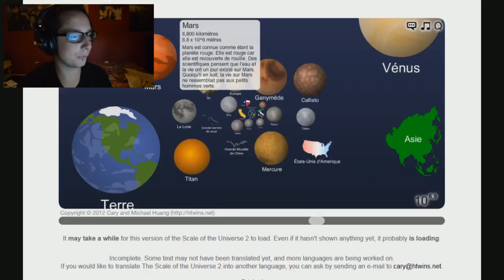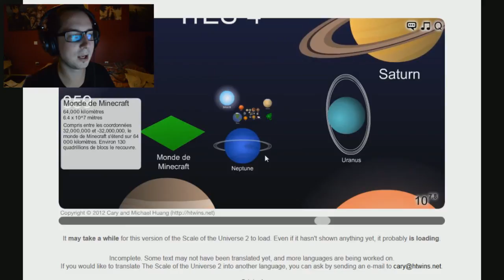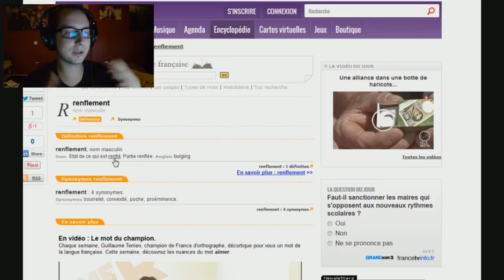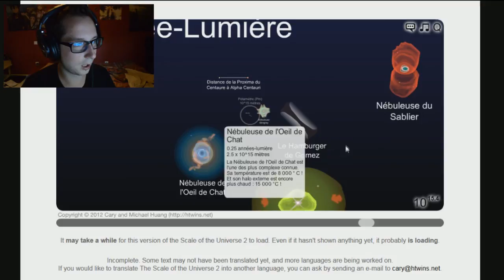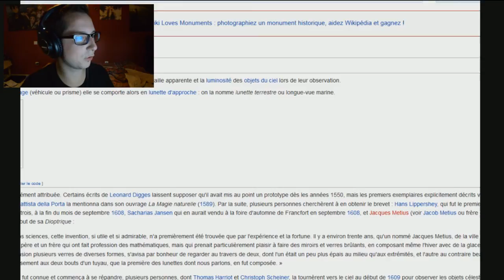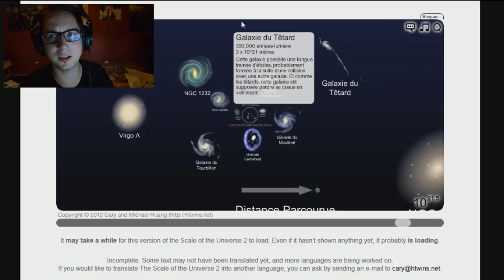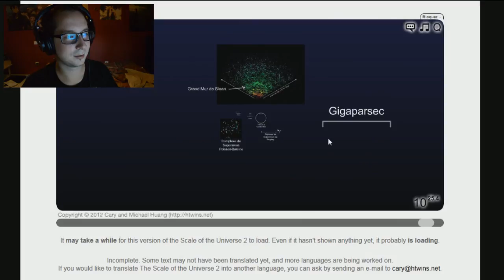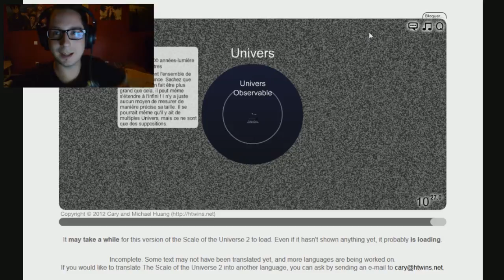L'échelle de l'Univers - Etoiles & Planètes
Saluuuut, je me promenais sur internet et je suis tombé sur ce site/application Découvrons ensemble plein de grosses choses !